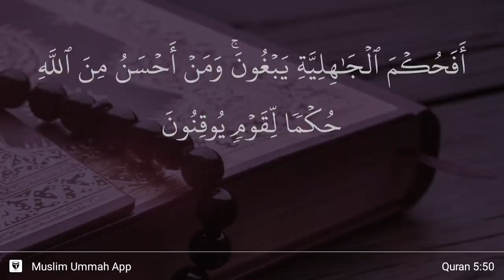Al-Ma'idah ayat 50